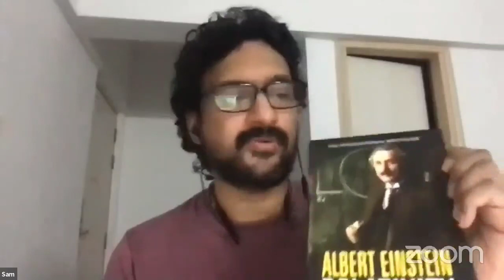The Method, Findings, and Challenges in Modern Science from the Einsteinian Epoch- Dr. Sam E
The Method, Findings, and Challenges in Modern Science from the Einsteinian Epoch delivered at Narayana Gurukulam by Dr. Sam E ( Max Plank institute, Germany) on 15 September 2021. Malayalam

Welcome to  the September Webinar Series-2021 of  Narayana Gurukula.

Natraja  Guru established the  Narayana  Gurukula in Fern Hill, Ooty, in 1923.   Guru received his Eastern-style education  in the Science of the Self from  Narayana Guru and his Western-style education  in Science  in Europe, where  he  earned his doctorate from the Sorbonne University  in Paris.

Guru  recognizes that a comprehensive study of the Science  of the  Absolute must include  both physics and metaphysics. According to Guru, physics deals with precepts  and metaphysics deals  with concepts.  Precepts are visible, and concepts are  intelligible.   Physics is  quantitative, whereas metaphysics  is  qualitative.   If  physics gives primacy to space, metaphysics may be  said to  give primacy to time.

However, only the study of  both  of  these domains can lead to  an answer  to  one of humanity's two  fundamental questions: who am I? and where  did this  world  come  from?

To  answer the question "Who  am I?" we must rely  on concepts  rather than precepts derived from sense data, which is referred to  as  metaphysics. While the  question,  where  did  this world come  can be  obtained from the  enquiry to  the  visible world  and could be referred to  as physics.

We are  well  aware of how profoundly Nataraja  Guru deals with  the modern  scientific  methods, findings, and challenges  in his  Magnum Opus  'An integrated  Science of the Absolute.' The preliminaries and the first two  chapters of  that  book,' are  dense with current scientific vocabulary  and methodology.

Understanding the essential message  of Nataraja  Guru's  exposition  of the  Science of the Absolute requires a fair understanding of modern  science.   As a result, such physics studies are  also  included in the Gurukula curriculum.   Our study of  the science of the absolute will be incomplete unless we study proper physics  along with other subjective  disciplines.

And we are  delighted  that we have here  with us  a physics authority who was educated at one of the world's best physics institutes.   Dr. Sam E is a qualified physicist with a  doctorate  from the Max Plank Institute in Germany.  He’s  is new to the Gurukula Platform and is unfamiliar with the  Gurukula philosophy. But  he's very familiar with  philosophy  of  science, and  today,  that's what we're looking at from the hands of an expert.

I respectfully invite Dr. Sam to freely engage in the lecture's subject matter.   I don't believe there  are  any  native English speakers in the room.   However, many  are  non-resident Indians who  do not fully understand the technical  terms in Malayalam.   As an outcome, it is not  necessary to run  the class purely  in English.  Instead, we can have a combination of  both  English  and Malayalam.  I  pass the microphone to Dr. Sam.  Thank you.